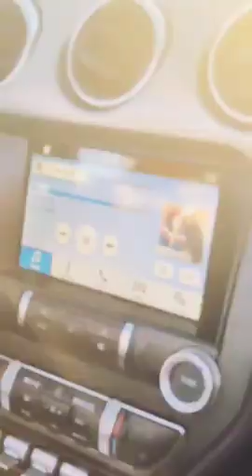Days like this are made for convertibles! You can rent Janet via our website MoFarha.com.